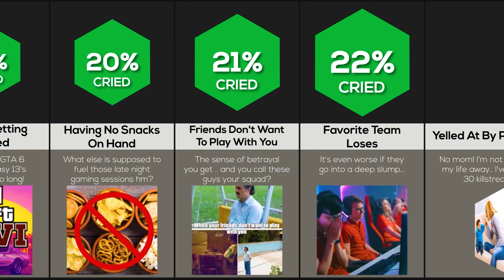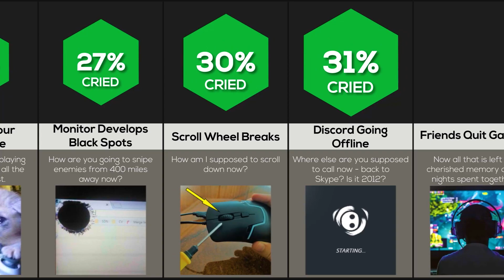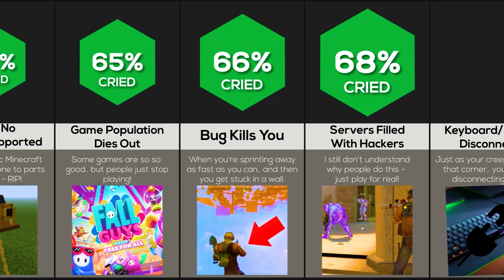Comparison: Things That Make All Gamers Cry (Part 2)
In this video, we list some things that make all gamers cry! We all know the feeling of dying to a game-breaking bug. Or when the enemy team is bug abusing! Watch this video to see more of what makes gamers cry!